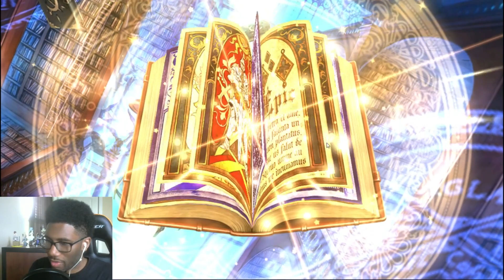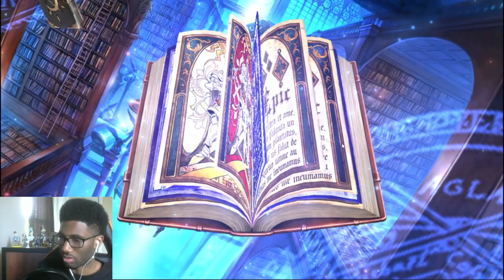[Epic7] Epic Seven Lilibeth (Lilibet) Summon Galore! Going All In!!!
Epic Seven Lilibet summons here we come! Going all in for the character Ive been looking forward too since I saw her concept art! Do I get her!? What else will I get!? Enjoy the Epic Seven Lilibeth Summons video in all its exciting and disappointing moments! Also Stick around for the end for the Epic Seven ML summons!

[Epic7] Epic Seven Lilibeth (Lilibet) Summon Galore!

Epic Seven is available on  PC, Android, & IOS Devices.
You can will be able to download through Google Playstore and iOS through Appstore. PC is played through trusted emulators such as Bluestacks 4

And thus began the 7th World...

Diche, the Goddess of Life, summoned all of her waning power

and once again gave shape to the Guardians and the Heir of the Covenant.

The Seventh World, the final chance.

Ras Elclare’s quest to put a stop to

this endless cycle of destruction now begins.